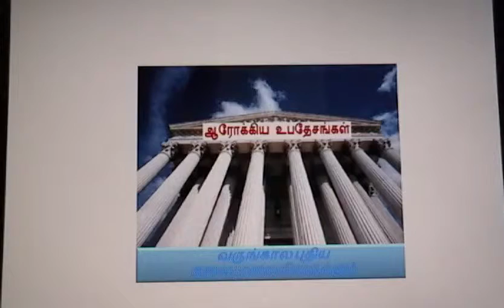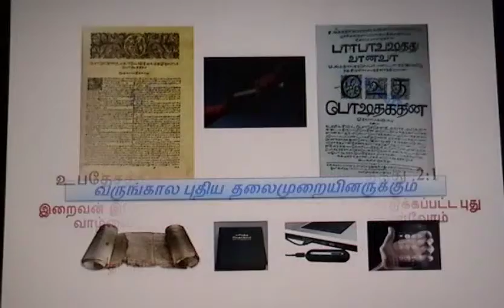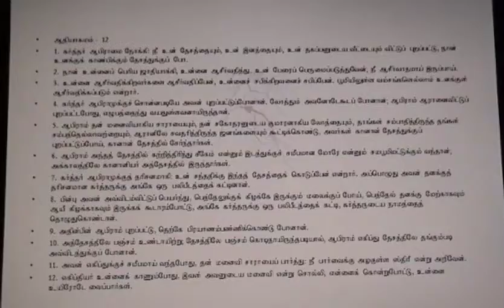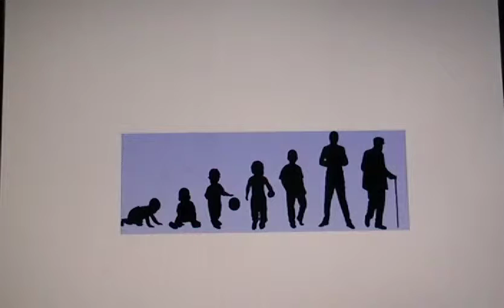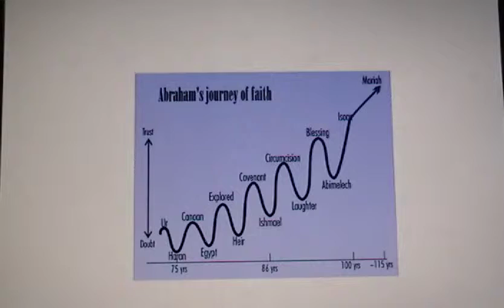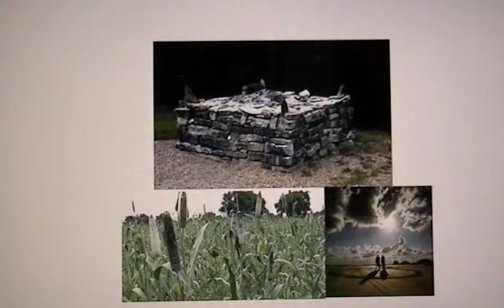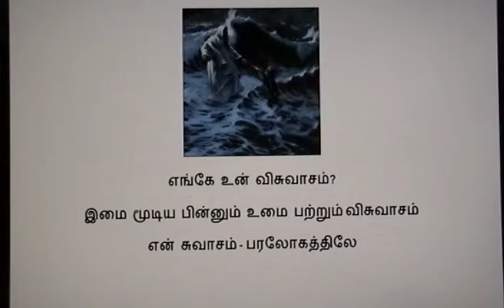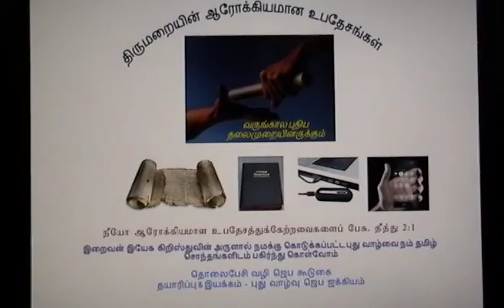Tamil Christian Message - Dr.R. Jayakumar - Whole Bible Series - Genesis 12: 1-9